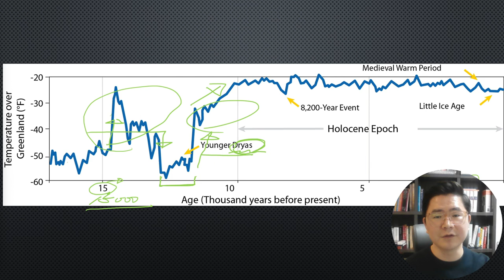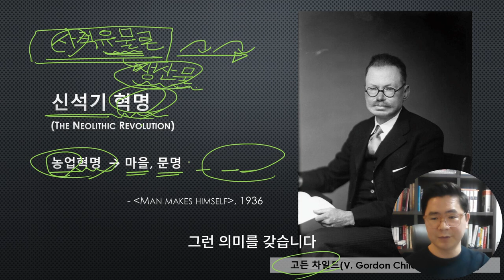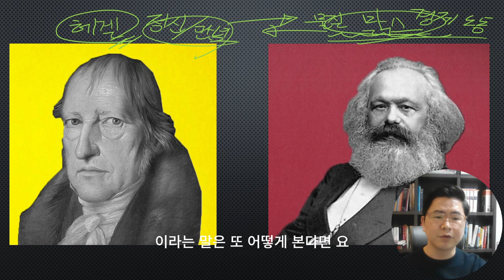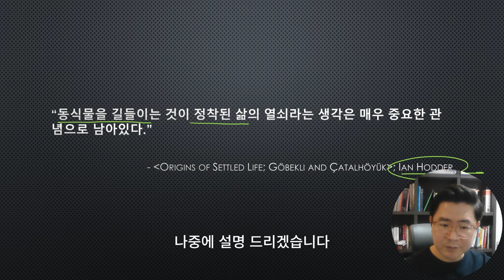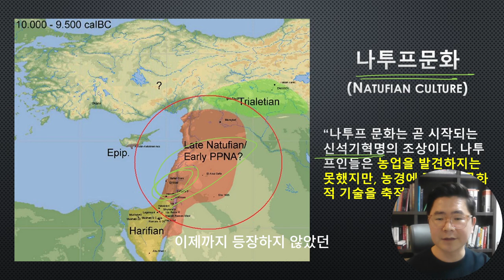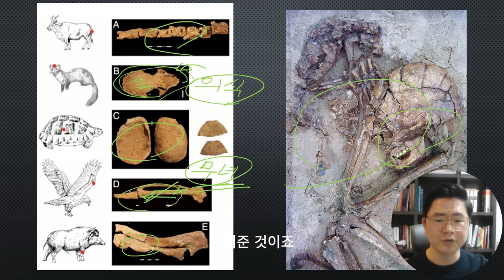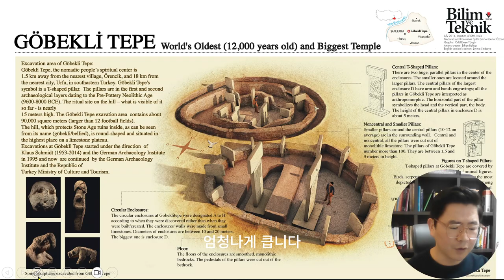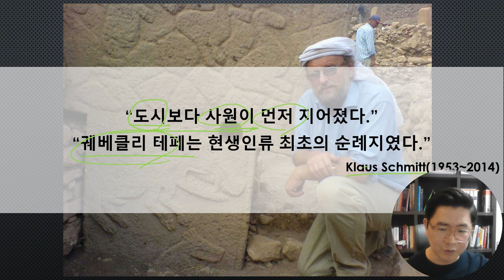서양미술사 6. 예술이냐 돈이냐 | 궤베클리 테페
2024년 2월 7일 라이브 미술사 2강 강의 편집본입니다.

미술사 라이브 강의는 매주 수요일 8시에 시작합니다.